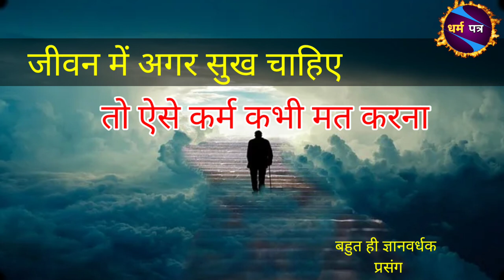अगर सुख चाहिए, तो ऐसे कर्म कभी मत करना | गुरु और शिष्य का संवाद | गुरुकीशिक्षा dharm patra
अगर सुख चाहिए, तो ऐसे कर्म कभी मत करना | गुरु और शिष्य का संवाद |